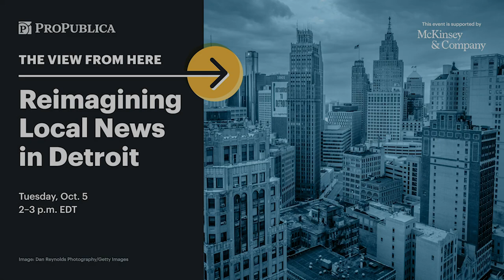The View From Here: Reimagining Local News in Detroit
One of the last cities in America with two daily newspapers, Detroit is also home to several nonprofit news organizations that use creative news models to better engage their communities. As the city’s news landscape continues to evolve, these newsrooms have prioritized residents’ needs every step of the way, from centering local experiences when covering national issues to highlighting often-overlooked neighborhoods. To discuss these innovative approaches and more, ProPublica has convened a group of passionate and innovative Detroit-based journalists and editors for a live virtual conversation.

Speakers include:
• Catherine Kelly, Bridge Detroit managing editor and director
• Candice Fortman, Outlier Media executive director
• Nina Ignaczak, Detour Detroit contributing editor and Planet Detroit founder and publisher
• Nicole Avery Nichols, Chalkbeat Detroit editor-in-chief
• Peter Bhatia, Detroit Free Press editor and vice president
• Anna Clark, ProPublica reporter and Detroit resident (moderator)